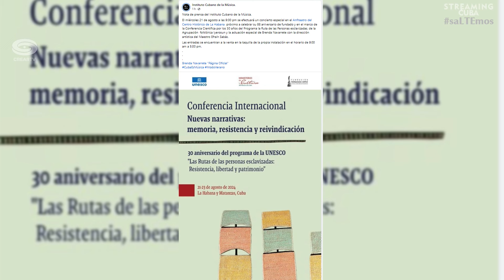Delegación cubana de la Enseñanza Artística en Moscú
🎥📺 Programa Streaming Cuba. Emisión 20 de Agosto
Conductora: Nilka Yero

Principales temas:
-Recibe Ministro de Cultura de Cuba al escritor nigeriano Wole Soyinka, Premio Nobel de Literatura 1986.
-Este martes 20 de agosto, una delegación conformada por seis destacados estudiantes de diversas escuelas de arte de Cuba partió hacia Moscú para participar en el III Foro Cultural Internacional Infantil.
-Consejo Nacional de artes escénicas prepara una Expedición Cultural para el capitalino Municipio de Diez de octubre.

La Autopista virtual recorre las provincias de Pinar del Río, Artemisa, Camagüey y Guantánamo con las principales noticias culturales que acontecen en cada territorio.